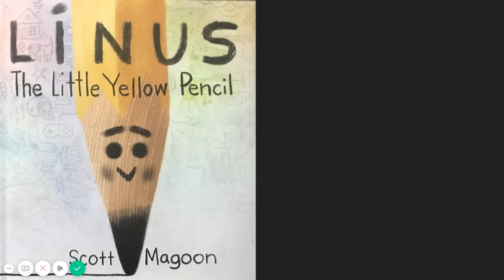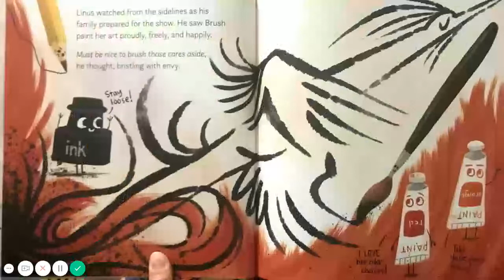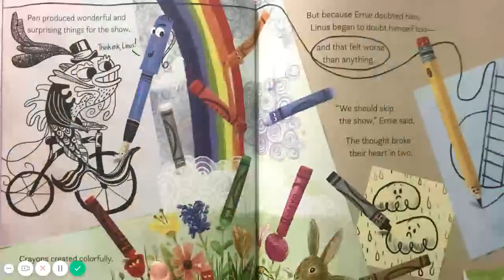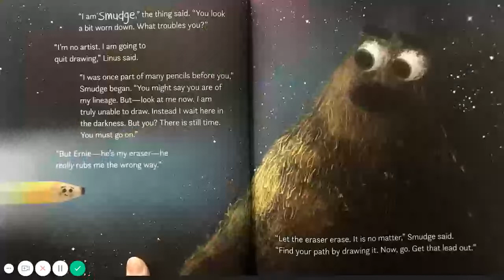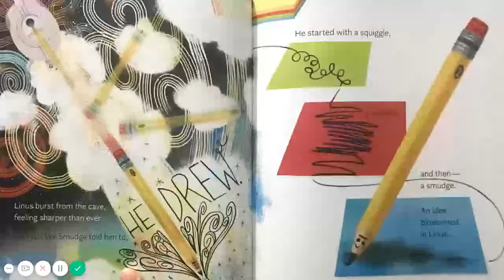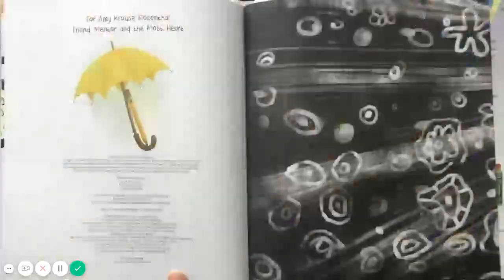Linus the Little Yellow Pencil - Scott Magoon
Hi Everyone!
This is your art teacher, Miss Dressel!

After you listen to the story create your own artwork in their style.
Linus and Ernie work together by smudging and erasing.
This style of drawing is called a "reductive drawing"
Experiment with reductive drawing by smudging and erasing on paper with pencil.

I hope you enjoyed the story!